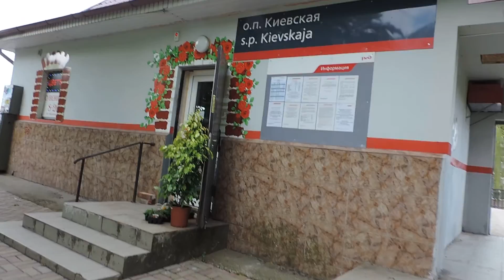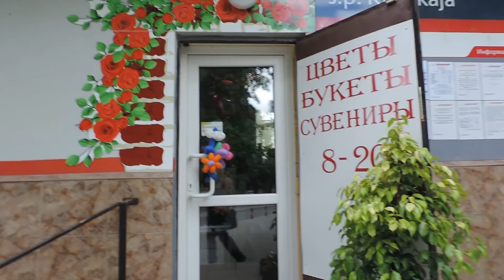Калининград Königsberg Ponarth Киевская улица от дома 139 до моста ОП Киевская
Домашнее-Home-Video 14 мая 2015 г. Калининград Königsberg Ponarth Киевская улица от дома 139 до моста ОП Киевская 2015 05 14 thu  0292